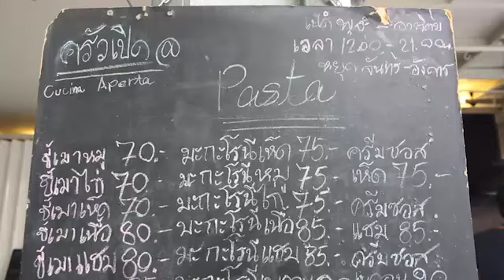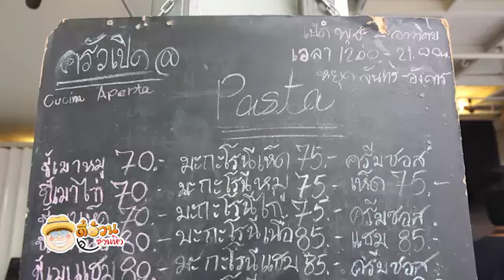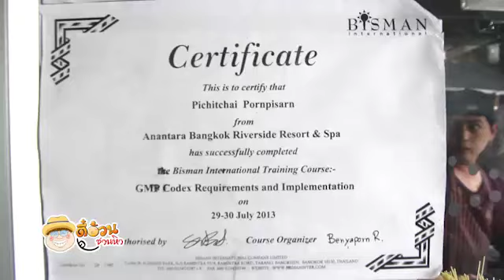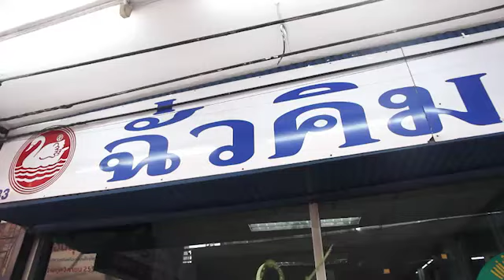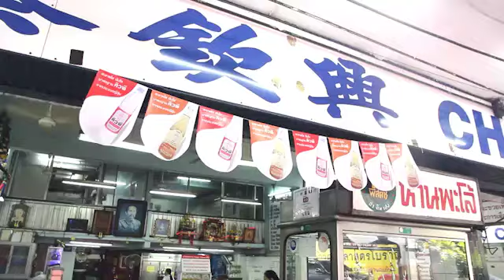ตี๋อ้วนชวนหิว 10 มค 59 ย่านนี้มีของอร่อย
ย่านนี้มีของอร่อย
ครัวเปิด@Pasta
ซอยจรัญสนิทวงศ์35แยก3 กรุงเทพฯ
เปิดบริการ เวลา 12.00 – 21.00 น. (หยุดวันจันทร์ - วันอังคาร)